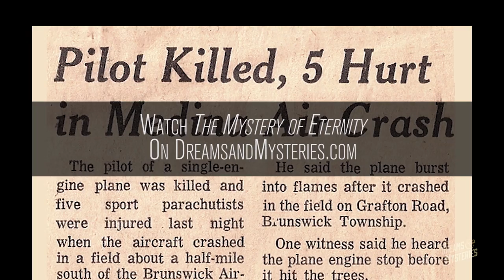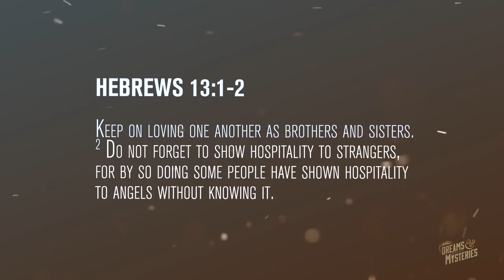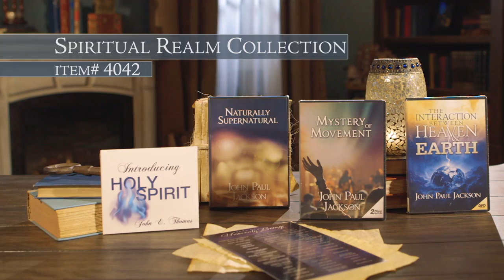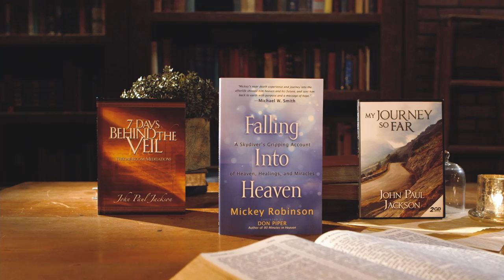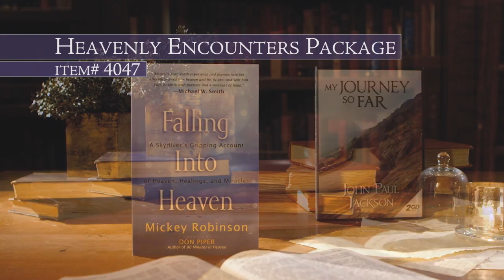Dreams & Mysteries - The Mystery of Moments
Everyone experiences moments that change their life, but if we're not careful, some can pass us by without knowing it! Join Mickey Robinson in this episode of Dreams & Mysteries as he shares some of his defining moments, and reveals some insight that can change your life.

❗❗For more related content, check out the playlist: John Paul Jackson Collection on the Streams Ministries YouTube Channel ➤➤➤